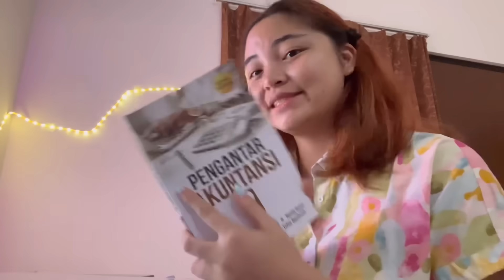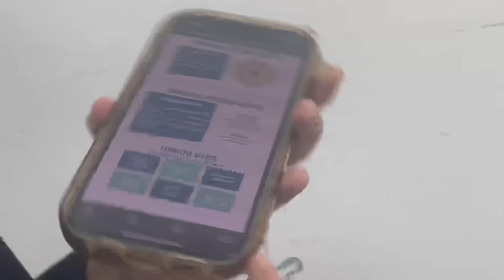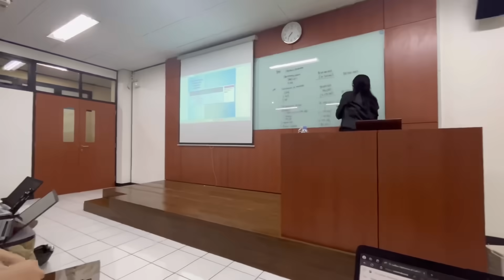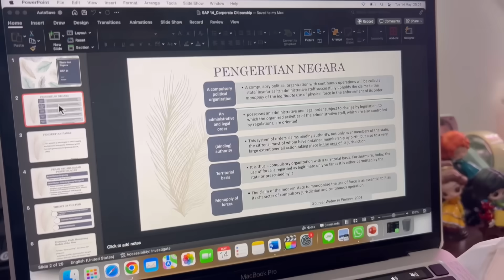A day in my life at UI || grandtastic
fun day at Universitas Indonesia with my friends! I had SOOOOOOOOOO MUCH fun that day and I’m so glad I turned my camera on hhihihi